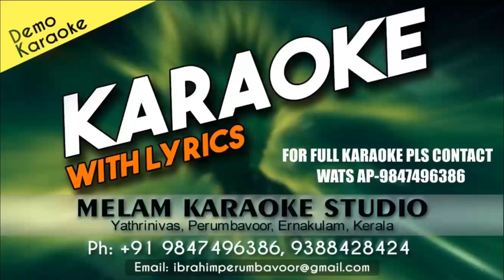Onam Ponnonam new hd karaoke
YATHRINIVAS COMPLEX
AM ROAD
PERUMBAVOOR
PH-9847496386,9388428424